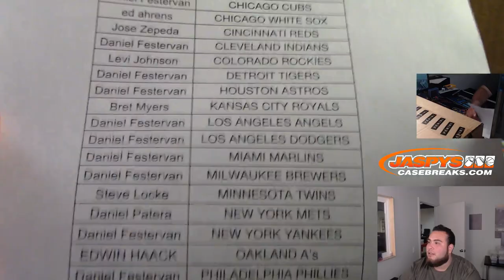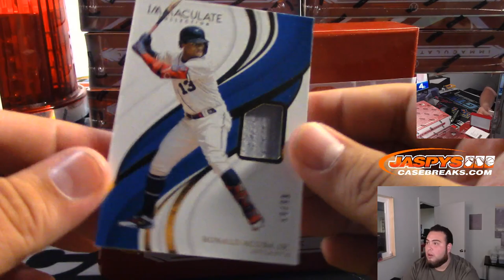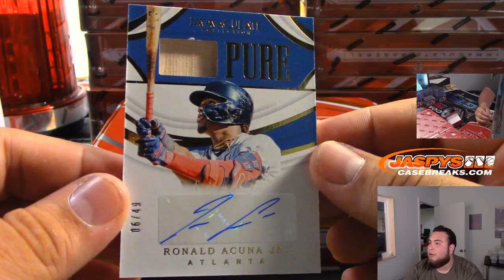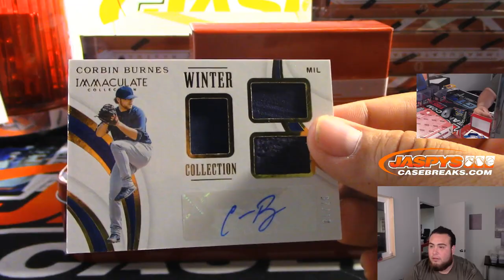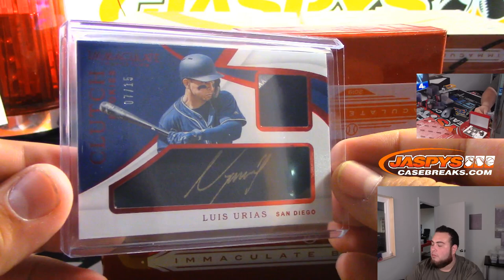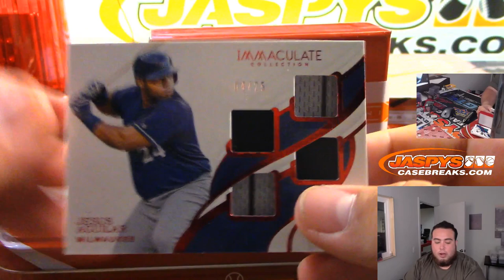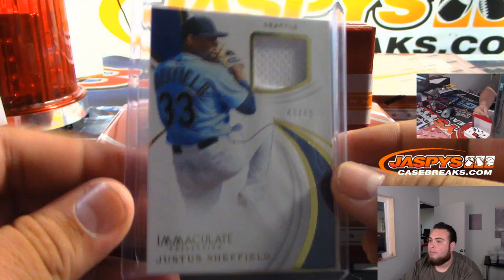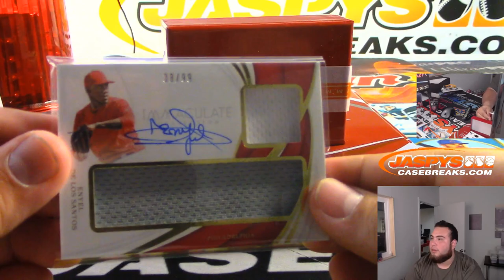9/15 - 2019 PANINI IMMACULATE BASEBALL 8-BOX CASE BREAK #24 *PICK YOUR TEAMS*